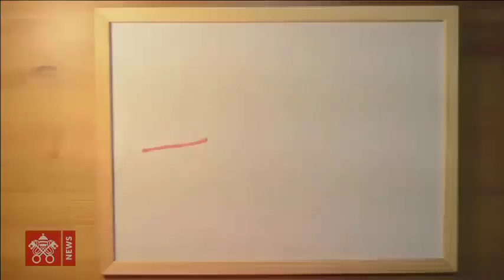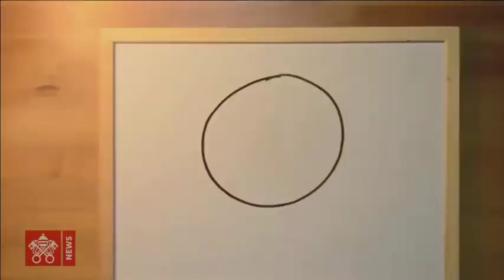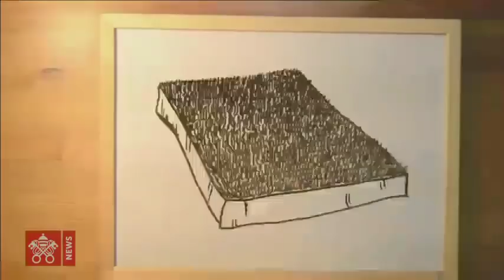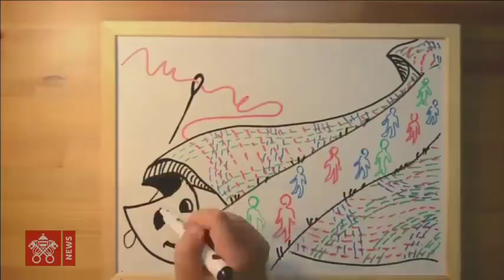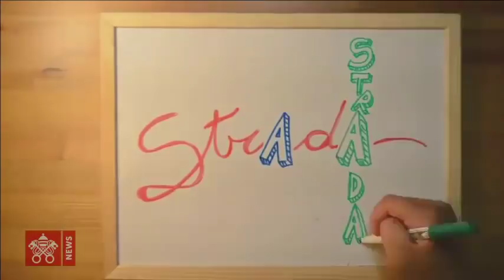ĐTC Phanxicô gặp hàng chục ngàn bạn trẻ Italia tại Circo Massimo, Roma